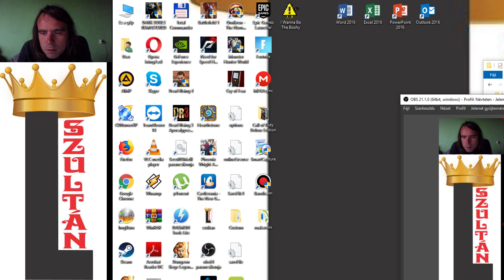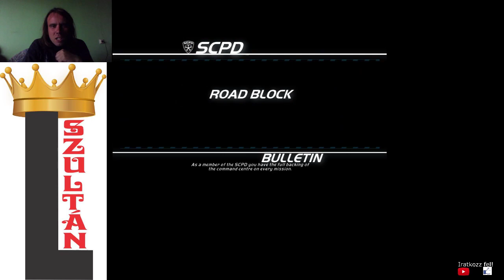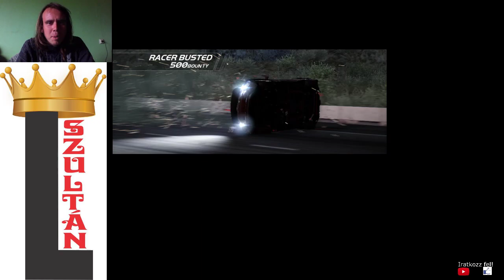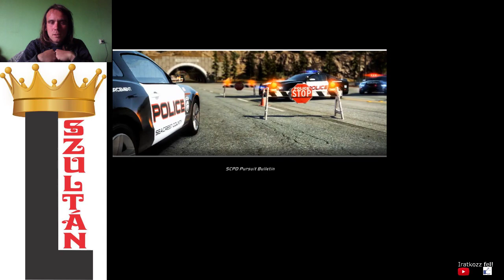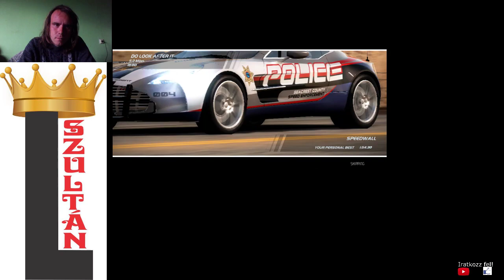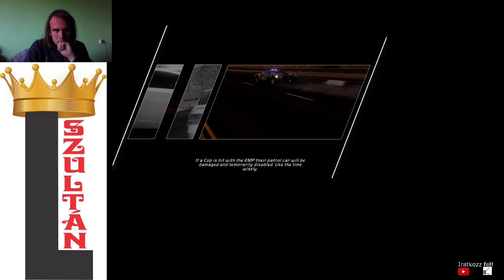Need for Speed Hot Pursuit 2010 10/60 racer gold + 8/48 cop distinction